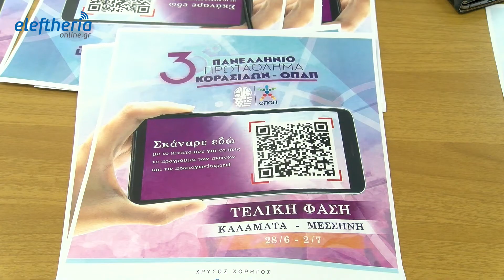Σε Καλαμάτα και Μεσσήνη η τελική φάση του Πανελληνίου Πρωταθλήματος Κορασίδων στο μπάσκετ